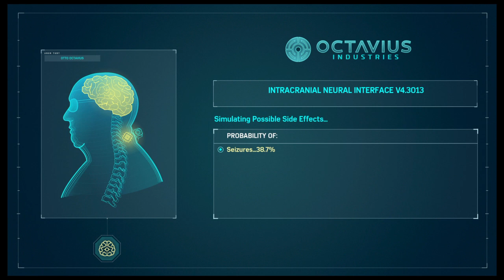Breakthrough - Spider-Man - Part 49